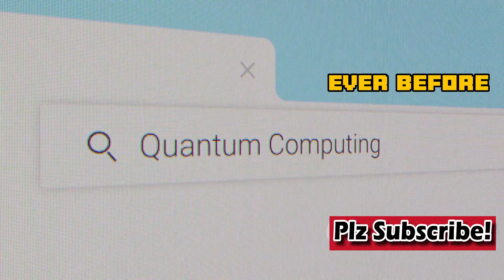Top 10 Technologies in Computer Science in 2024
Embark on a thrilling journey into the cutting-edge realm of computer science, where you'll uncover the latest and emerging technologies poised to revolutionize our digital world in 2024.

Dive into the transformative power of Artificial Intelligence (AI) and witness its potential to reshape industries, from healthcare to finance. Explore the boundless possibilities of Quantum Computing, a revolutionary technology that promises to unlock new frontiers in scientific discovery and problem-solving.**

Unleash the immersive experiences of Augmented Reality (AR) and Virtual Reality (VR), technologies that blur the lines between the physical and digital realms. Delve into the intricate world of Edge Computing, a distributed computing paradigm that brings data processing closer to the source, enabling faster and more efficient operations.

Brace yourself for the impact of Generative AI, a groundbreaking technology that empowers machines to create original content, from captivating artwork to awe-inspiring musical compositions. Discover the advancements in Robotics and Automation, as machines take on increasingly sophisticated tasks, transforming industries and shaping our daily lives.

Unravel the intricacies of Cybersecurity, a crucial field that safeguards our digital world from ever-evolving threats. Explore the vast potential of Data Science, a discipline that empowers us to extract meaningful insights from the ever-growing sea of data.

Join us on this exhilarating expedition as we unveil the latest and emerging technologies that will shape the future of computer science in 2024 and beyond.